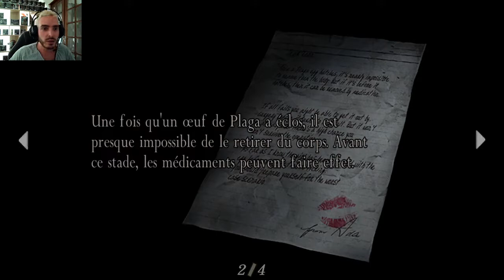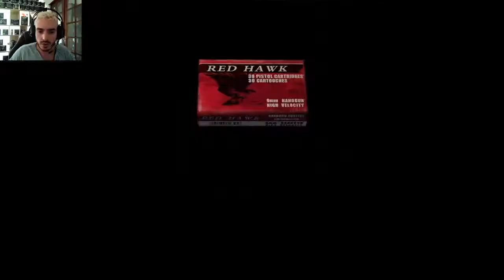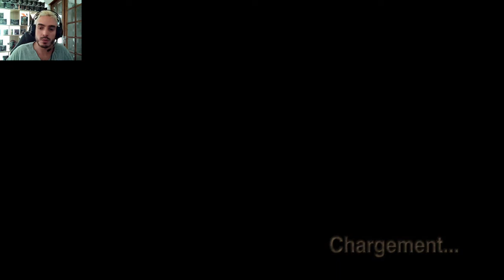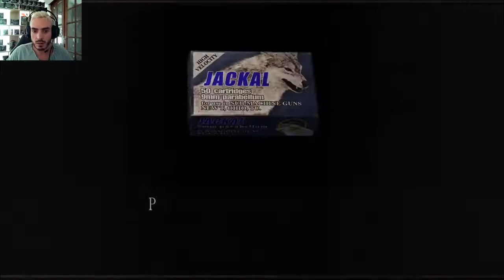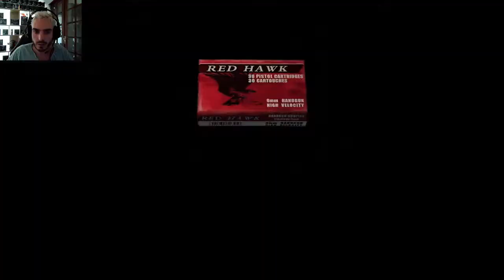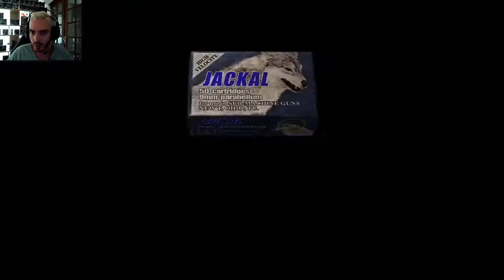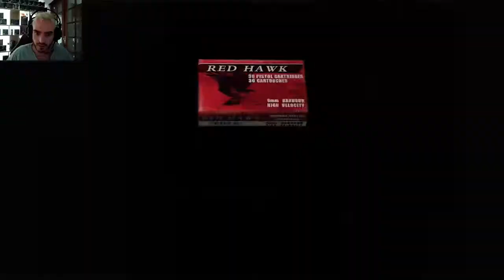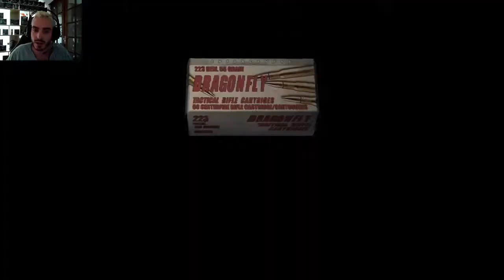RESIDENT EVIL 4 EPISODE 10 : LE TRAIN DE LA MINE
Salut à tous aujourd'hui j'ai eu un petit problème de micro mais promis sa sera résolu pour le prochain épisode mais si l'épisode te plait quand même n'hésite pas à t'abonner et à partager la vidéo ;)